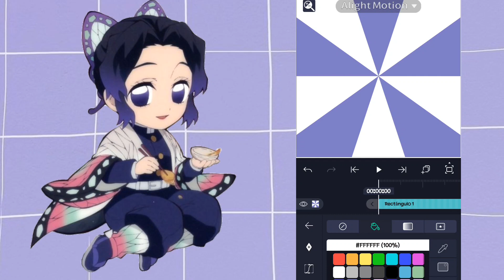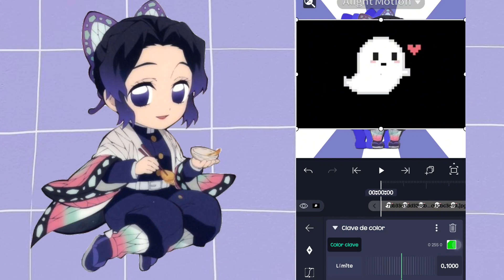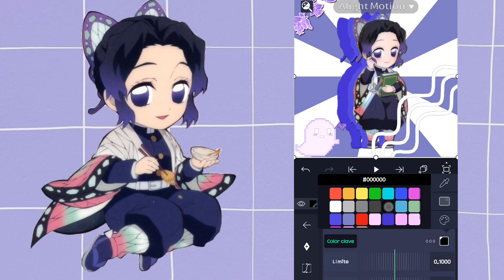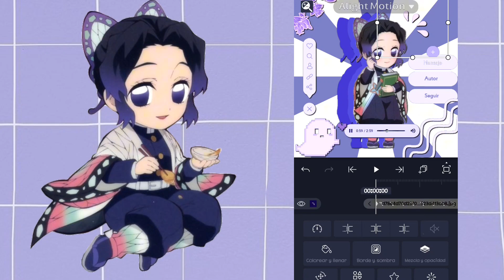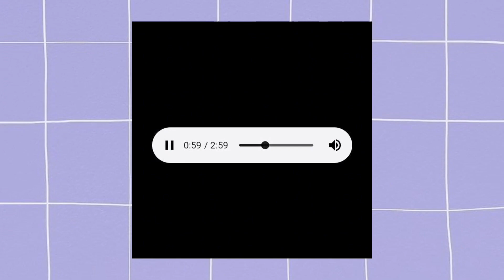tutorial de icon en alight motion